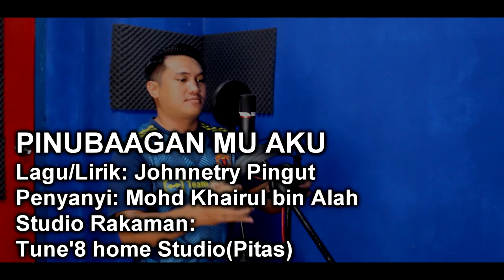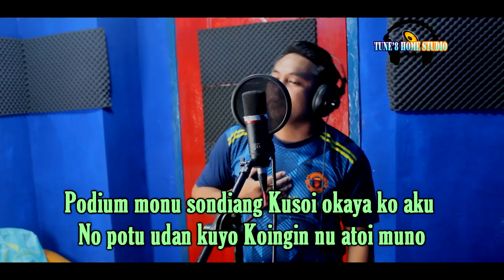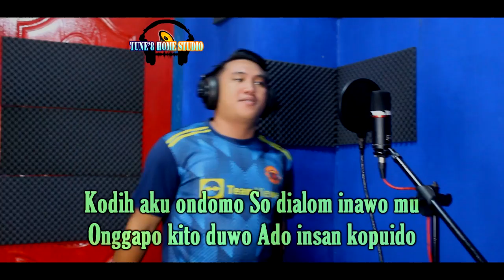PINUBAAGAN MU AKU | newrelease | laguterbaru | #2024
(P) 2024 Tune'8 home Studio

PINUBAAGAN MU AKU
Lagu/Lirik: Johnnetry Pingut
Penyanyi: Mohd Khairul bin Alah
Studio Rakaman: Tune'8 home Studio(Pitas)

Pinubaagan mu aku
Ungkiat po silaid
Aku kusoi omiskin
Daado onu-onu

Podium monu sonding
Kusoi okaya ko aku
No potu odan kuyo
Koingin nu atoi muno

Chrous
Kodih aku ondomo
Solalom inowo mu
Onggapo kito duwo
Ado insan kopuido

Kito noko pusondiang
Daih lumiong soinawo ku
Matoi pona lusuwon
Musambat ta buntung tono

Penyanyi : Johnnetry Pingut
Tahun 2023